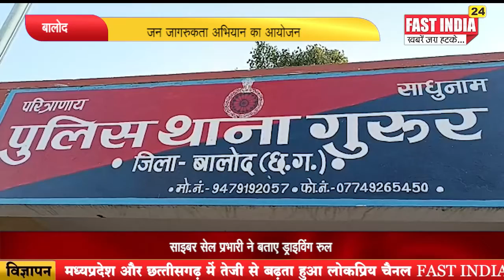जन जागरूकता अभियान का आयोजन